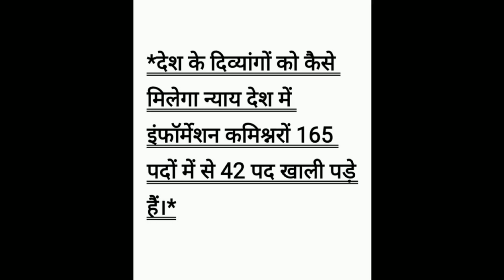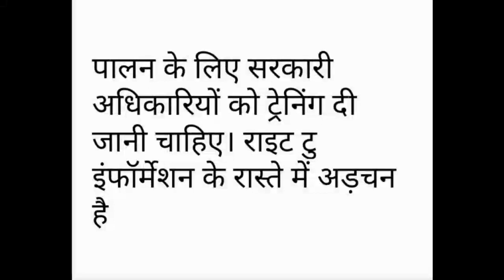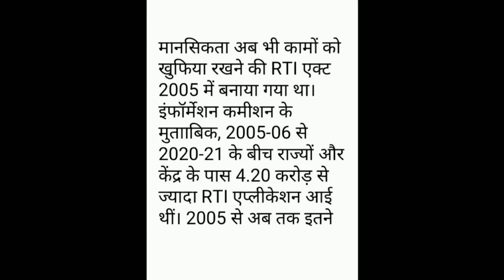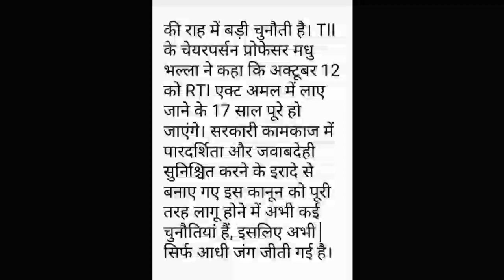देश के दिव्यांगों को कैसे मिलेगा न्याय इस खबर को शेअर करे और चैनल को सबस्क्राइब करे धन्यवाद